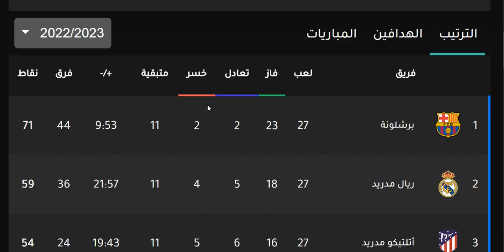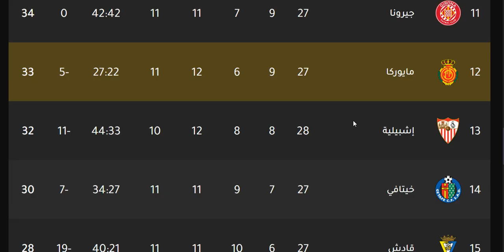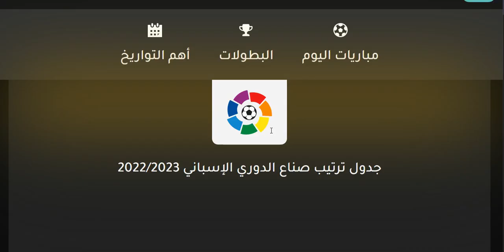ترتيب الدوري الاسباني وترتيب الهدافين ونتائج مباريات اليوم الجمعة 7-4-2023 الجولة 28 - تعادل اشبيلية